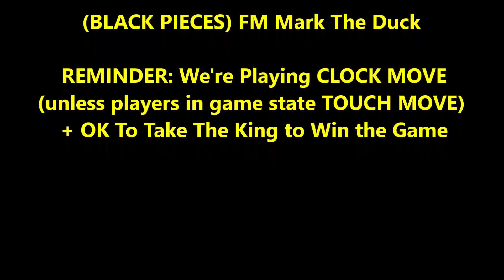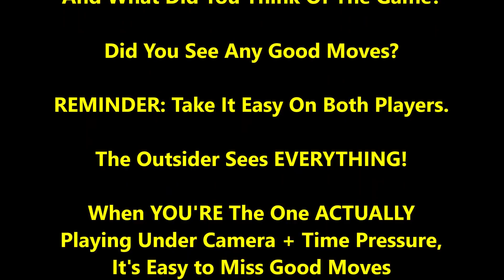Master vs Trash Talker's Crazy Attack Will Blow Your Mind! Brooklyn Dave vs FM Mark The Duck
Encourage Mark to Play More By Getting Him Coffee!

This crazy attack will blow your mind!